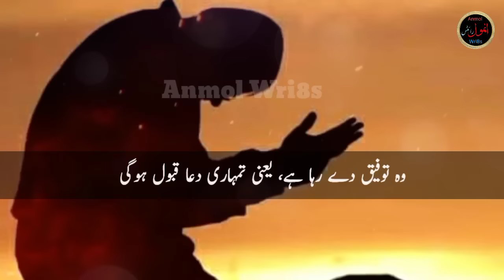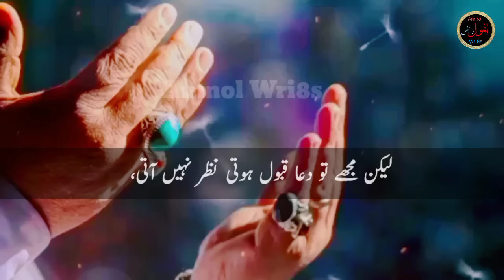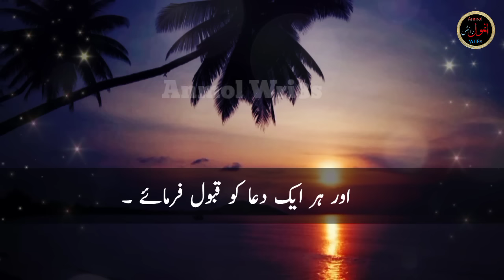Jab Dil Bechen Rehne lage | Or Dua Bhi Qabol Na ho tu jan Lo ? Islamic Motivational video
In this video, we will learn that we should not lose hope in the acceptance of prayers. Even if Allah Almighty accepts a prayer in a different form or delays its acceptance, He surely accepts it. Sometimes He may accept a prayer by incorporating it into another task, and at other times He may accept the same prayer immediately or after a few days or even years. Indeed, Allah's acceptance of prayers is certain!

Please watch the video till end.  If you find something good in this video, Then Let us know your presence by liking my video .Thank You.

Dua quotes
Dua quotation
1)This video has no negative impact on the original works (It would actually be positive for them)
2)I only used bits and pieces of videos to get the point across where necessary.